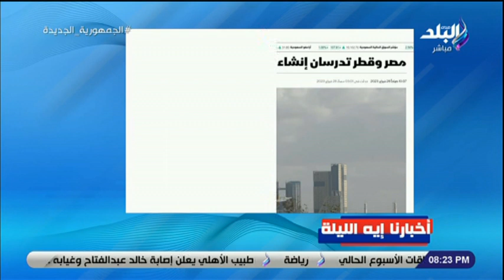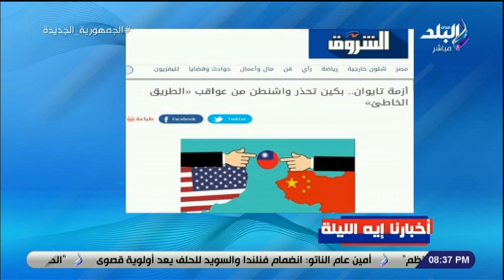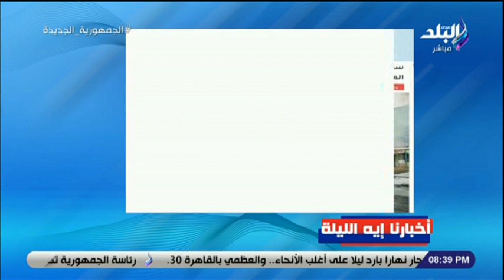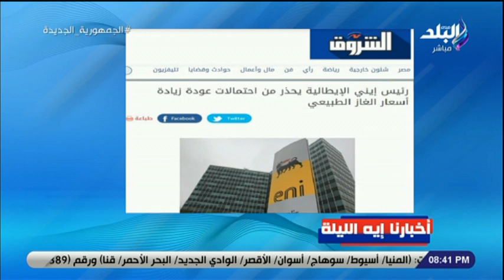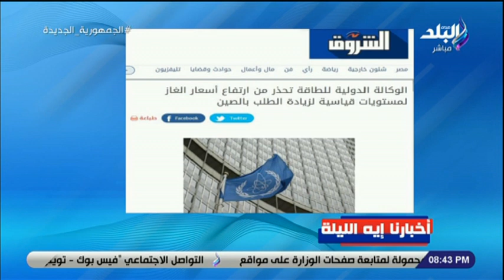أخبارنا إيه الليلة || 55 هزة تضرب العالم خلال 13 ساعة .. الأرض تتحرك على مدار 22 يوما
جزء من حلقة اليوم 28 فبراير  2023 من برنامج على مسئوليتي مع الإعلامي أحمد موسى وفيها حوار خاص مع المهندس عبد الله غراب و قال المهندس عبد الله غراب أن مسئولية الوزير أسهل من رئاسة نادي الصيد والضرائب ترهق الأندية ونادي الصيد عليه ضرائب تقدر بـ 65 مليون جنيه و أبطال نادي الصيد متميزون في الألعاب القتالية ، و علق المهندس عبد الله غراب اننا كنا نستورد غاز بـ 2,3 مليار دولار سنويا قبل اكتشاف حقل ظهر ، و قال د.فخري الفقي 18 مليون جهاز محمول سنويا حجم الاستهلاك المصري و  مد فترة استيراد السيارات للمصريين في الخارج إلى 5 سنوات بدل سنة واحدة ، و تفاصيل المؤتمر الصحفي المشترك بين الرئيس السيسي ورئيس وزراء المجر ، و شيخ الأزهر ورئيس وزراء المجر يؤكدان رفضهما لمحاولات تطبيع الشذوذ الجنسي في المجتمعات ، و النواب يوافق على تخفيض 70% من الجمارك على سيارات المصريين بالخارج ، وقال أحمد موسى  رئيس وزراء المجر كان صوتا قويا وداعما لموقف مصر عقب ثورة 30 يونيو